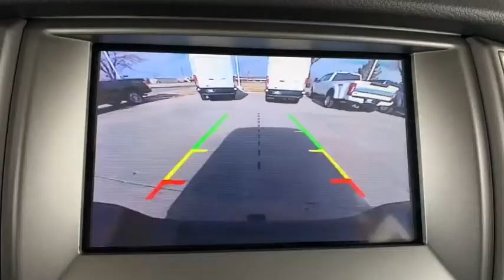2020 Ford Ranger Denver, Aurora, Parker, Highlands Ranch, Littleton, CO 200168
Lightning Blue Metallic New 2020 Ford Ranger available in Denver, Colorado at Mike Naughton Ford. Servicing the Aurora, Parker, Highlands Ranch, Littleton, CO area.
2020 Ford Ranger XLT 4WD SuperCrew 5' Box - Stock#: 200168 - VIN#: 1FTER4FH0LLA11681

Heated Seats, Navigation, Turbo Charged, Bed Liner, Trailer Hitch, Power Windows, Power Door Locks, 4x4, REMOTE START. FUEL EFFICIENT 24 MPG Hwy/20 MPG City! Lightning Blue Metallic exterior and Ebony interior, XLT trim CLICK NOW! OPTION PACKAGES: EQUIPMENT GROUP 302A LUXURY Manual-Sliding Rear-Window, Sport Appearance Package, Black Grille w/Magnetic Surround, Exposed Front Tow Hooks, Magnetic Wheel-Lip Molding, Sport Box Decal, Wheels: 17 Magnetic Painted Aluminum, Remote Start, Leather-Wrapped Steering Wheel, Auto-Dimming Rearview Mirror, Leather-Wrapped Shifter, 8-Way Pwr Driver & Pass Heated Seats w/Pwr Lumbar, Power-Folding Sideview Mirrors w/Power Glass, FX4 OFF-ROAD PACKAGE exposed steel bash plate and removes front air dam, Tires: 265/65R17 Off-Road Automatic Transmission OWL, Terrain Management System, Trail Control, Electronic-Locking Rear Differential, Off-Road Screen in Cluster, Off-Road Tuned Suspension, 4x4 FX4 Off-Road Bodyside Decal, Skid Plates, fuel tank, transfer case and front differential, BLACK APPEARANCE PACKAGE black sill plates, Black Grille w/Black Surround, Wheels: 18 Black Painted Aluminum, black center cap, 5 Rectangular Black Running Boards, Tough Bed Spray-In Bedliner, Body-Color Front Bumper w/Black Lower Fascia, TECHNOLOGY PACKAGE Forward Sensing System, Adaptive Cruise Control, Navigation, 5 RECTANGULAR BLACK RUNNING BOARDS, TOUGH BED SPRAY-IN BEDLINER, TRAILER TOW PACKAGE towing capability up to 7500 lbs and 4-pin/7-pin wiring harness Our large inventory and wide selection of models, along with competitive pricing, allow us to make you a great deal on the Ford of your choice. At Mike Naughton Ford, our goal is to assist you in making a confident decision. Our friendly, professional staff members are here to answer your questions and listen to your needs. Wherever you live in the Denver area, or if you're driving from Lakewood, Highlands Ranch, Centennial or Englewood, we're ready to serve you! Horsepower calculations based on trim engine configuration. Fuel economy calculations based on original manufacturer data for trim engine configuration. Please confirm the accuracy of the included equipment by calling us prior to purchase.